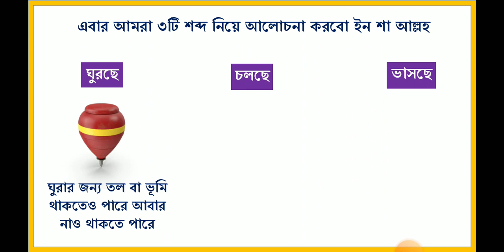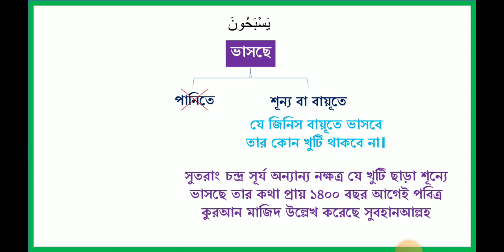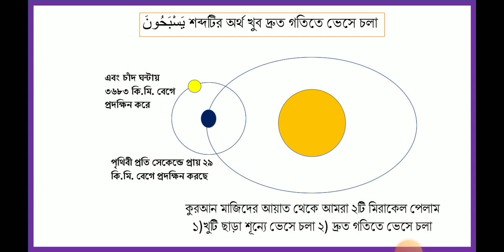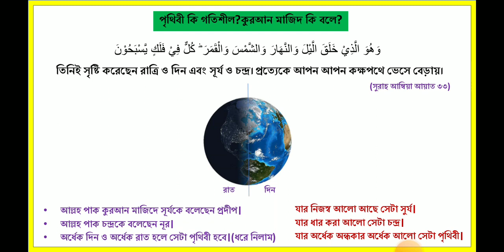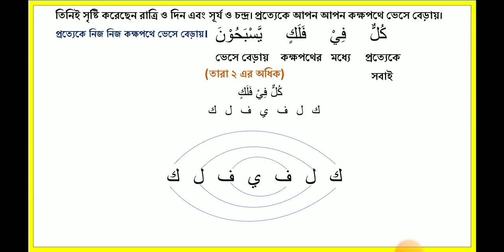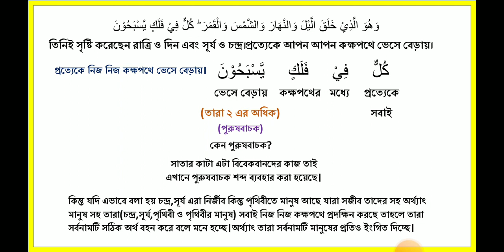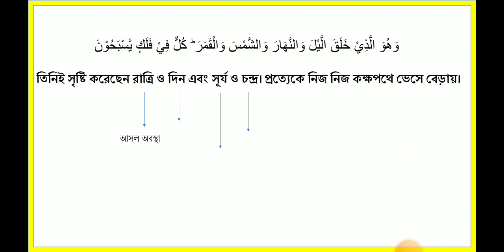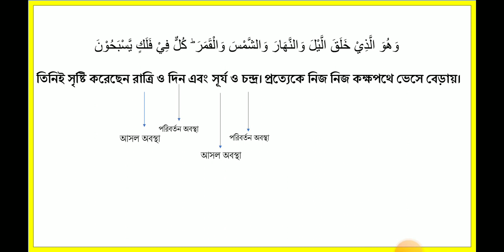পৃথিবী ঘুরছে? কুরআন কি বলে? মো হাফিজ। এরাবিক এক্সপার্ট।